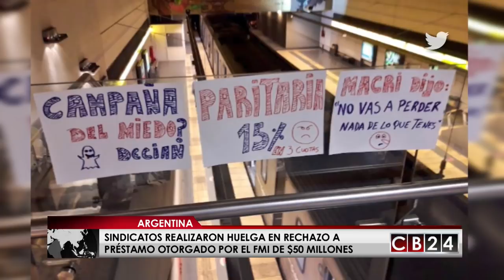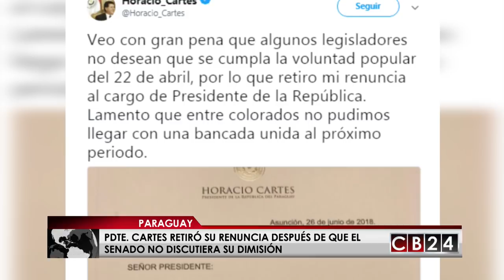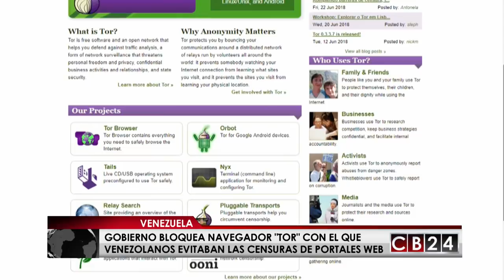Este 30 de junio y 1 de julio en Es Noticia Mundo